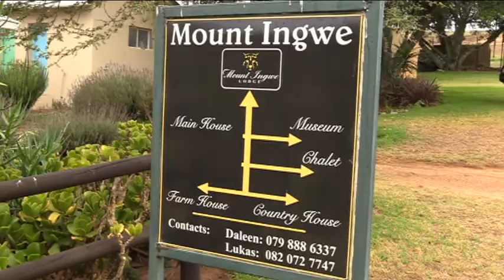Mount Ingwe Farm stay Elandsriver South Africa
Bordering the world heritage site , Baviaanskloof ,  and nestled in the Elands River Valley  . surrounded by the winterberg mountains ,  lies the farm Middelwater on which the Lodge Mount Ingwe is situated . While finding your lost roots ,  explore a world of vast open spaces and horizons ,  while mother nature inspires your senses with her sights and sounds . Here you will find indigenous wilderness . Only touched by abundant game species  , and endangered birds roaming in the silence ,  of the mountain tops and valley deeps . In this diverse ecosystem  , you will also find well preserved koi san paintings .  with its historical intricacies of our earths past . With only nature all around you , you will still find luxurious bedrooms with  , on-suite bathrooms  , which were designed to bring Mother Nature in your resting place . The biggest attraction is the extraordinary geology of the mountains ,  and African Sunsets ,  that you will experience on Mount Ingwe .  One simply cannot describe the landscape . The folds of the mountains and valleys  , have to be seen to be believed . They seem to just go on forever  , from riverine thicket to Afromontane ,  forest with here and there  , yellowwood trees fighting to reach the sky . Enjoy real quality family time with no . television  ,  and minimum cell phone reception . The mountains consist mainly of fynbos ,  Protea  , and Broodbome . Mount Ingwe can be found 120 kilpmeter  from Port Elizabeth  , and 35 kilometres  from Patensie .  A small Country town in the Eastern Cape . It’s an easy drive from Jeffreysbay .  and the Tsitsikamma National Park . Let the Locals spoil you ,  with their famous Roosterkoeke .  after an adventurous day in the valley of Mount Ingwe . Hope to see you soon